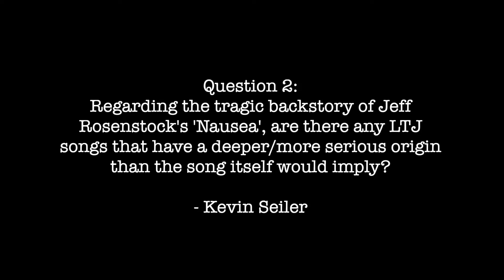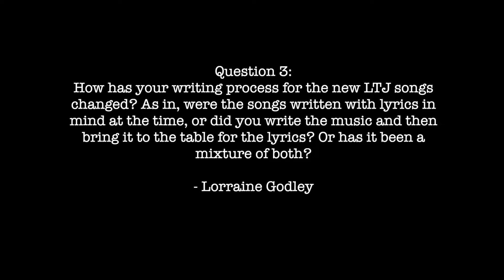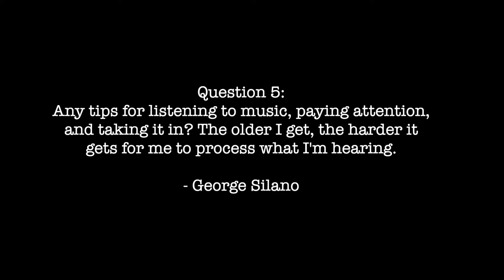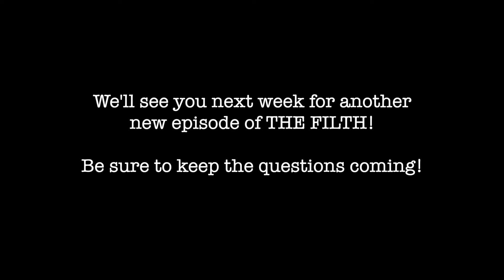The Filth Episode 22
Chris DeMakes answers questions pertaining to topics covered on Chris DeMakes A Podcast!